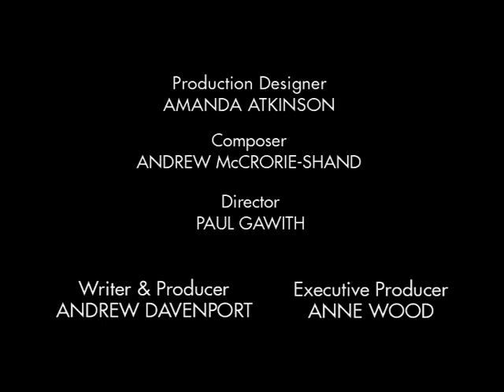Teletubbies Everywhere: Dung Beetles (South Africa) (2002)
Segments
Intro (Tinky-Winky is the Leader)
Noo-Noo Tides up Tubby-Toast
Dipsy and Laa-Laa Draw a Circle
TV Event (Po is Chosen)
Big Hug
Bye-Bye (Tinky-Winky is the Last One)

Taken from I Teletubbies e la Nuvoletta Birichina (Teletubbies and the Naughty Cloud DVD)